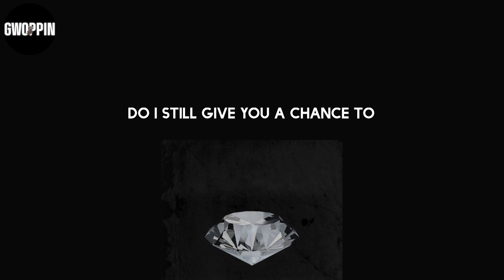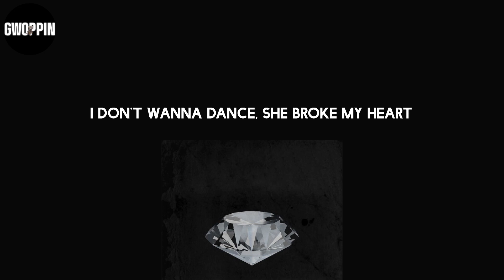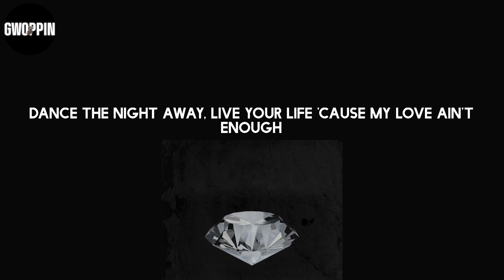A1 x J1 - Night Away (Dance) (Lyrics)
Lyrics: A1 x J1 - Night Away (Dance)

Lyrics:
(Yoshi)
She wanna
Who's who?
She wanna
(Mm-mm)
Who's who?